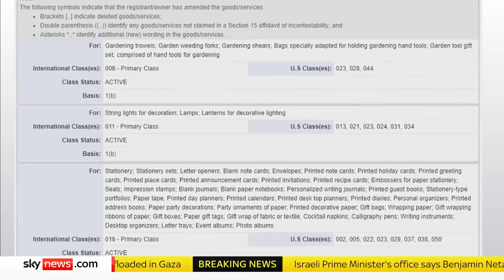Duchess of Sussex launches new luxury lifestyle brand on day of three appearances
Meghan, the Duchess of Sussex released her new brand American Riviera Orchard during a day of multiple appearances at their Archewell Foundation civil rights award, The Diana Award and her most recent business venture.

Revealed in a trademark application, the brand will sell an extensive list of products, including meditation mats, ketchup, cutlery, and recipe books.